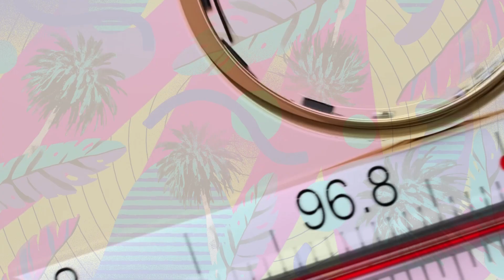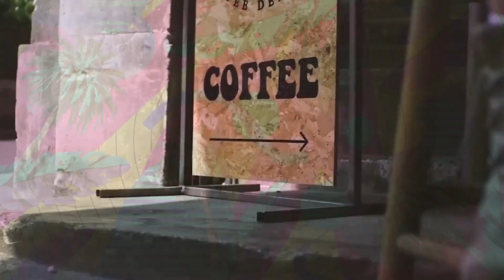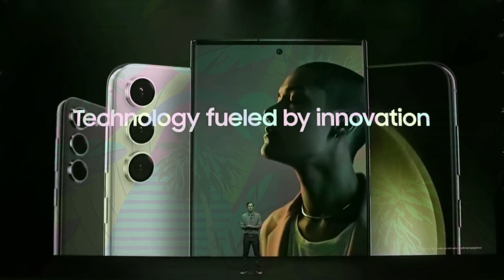Samsung Galaxy Ring 2024 - Who's This Wearable Actually For?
Join us on a journey into the future of wearable technology with Samsung’s latest innovation, the Galaxy Ring. This video delves into the unique features and potential of this health wearable, exploring how it integrates with Samsung’s ecosystem and leverages generative AI. We’ll discuss the challenges and opportunities it presents in the competitive fitness wearable market. Whether you’re a tech enthusiast or just curious about the next big thing in health tracking, this video is for you. Don’t miss out on this exclusive insight into the future of wearable tech.